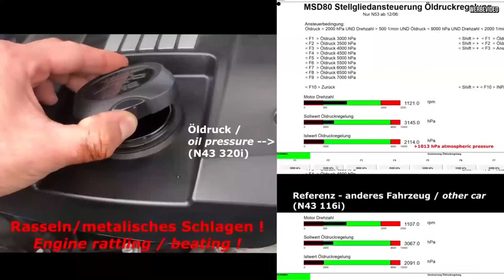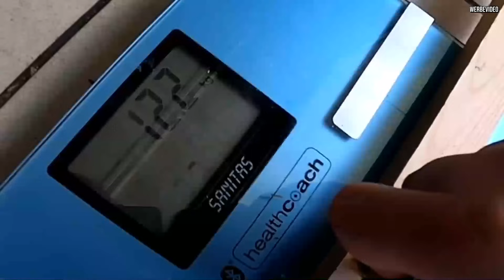Steuerkette schneller und einfacher wechseln ⚠️ Offene Steuerkette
Entdecken Sie die besten Methoden, um die Steuerkette Ihres Fahrzeugs schnell und mühelos auszutauschen, insbesondere wenn es sich um eine offene Steuerkette handelt. Erfahren Sie praktische Tipps und Schritte, um den Austauschprozess zu vereinfachen und sicherzustellen, dass Ihr Motor reibungslos läuft.

Steuerkette einfach und schneller wechseln.
Offene Steuerkette bei BMW e91 320i N43 wechseln.

Original BMW Steuerkettenspanner*:

Nockenwelle Arretierwerkzeug*: